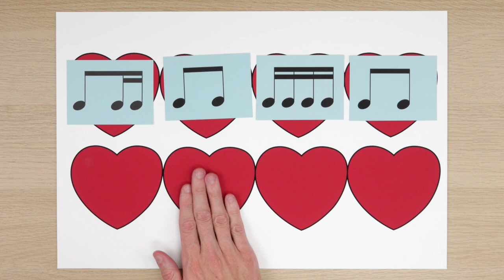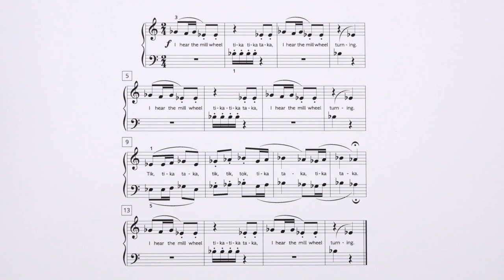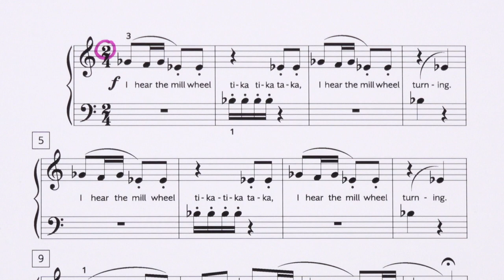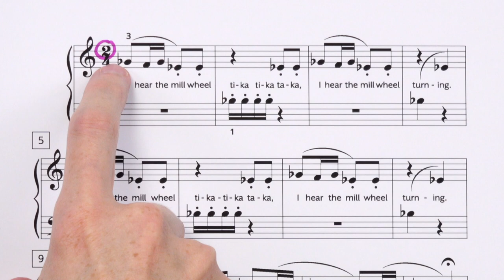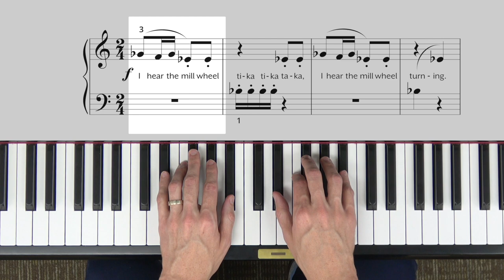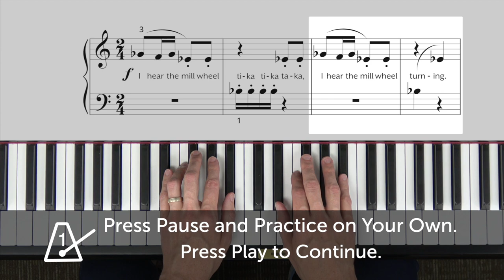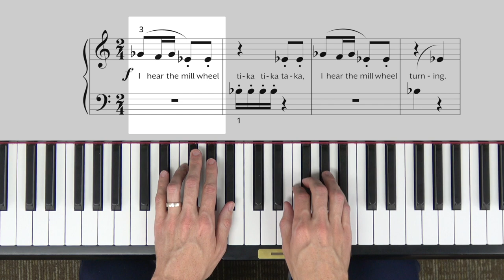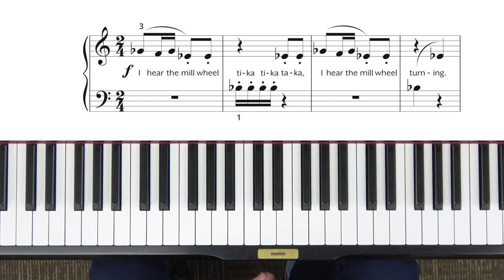How to Play "I Hear the Mill Wheel" - Hoffman Academy Piano Lesson 91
In this lesson, you will learn how to play the A section of the Canadian folk song "I Hear the Mill Wheel" in E-flat minor. Mr Hoffman will also review the rhythm: ti-tiki. He will also review slur and staccato articulations. This is Hoffman Academy lesson 91. Happy Playing!

🎹 Create a FREE account on our website to track your progress and watch the latest lesson videos before they are added on YouTube.

💻 Learn more about our PREMIUM account memberships which include online piano lessons, practice plans, games, audio backing tracks, plus so much more!

👋 Say hello on SOCIAL MEDIA and share your piano photos and videos with HoffmanAcademy